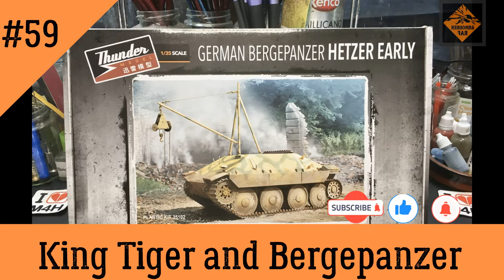Episode 59 of my King Tiger, with full interior, and BergePanzer (Hetzer Early)